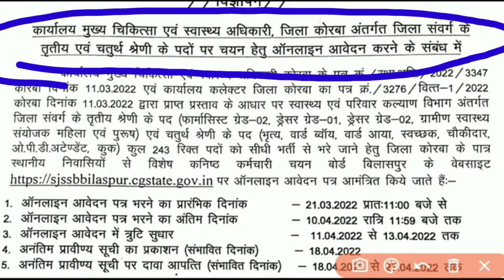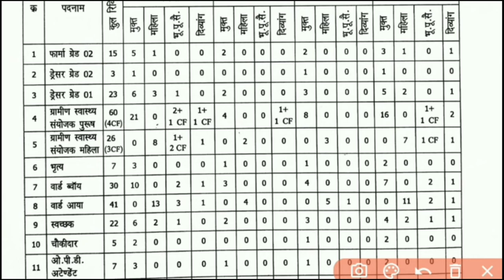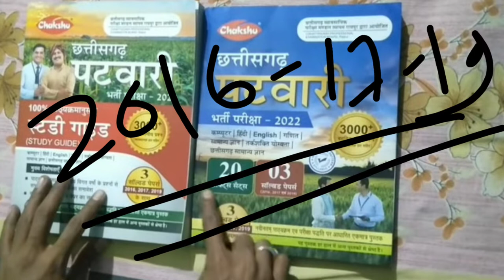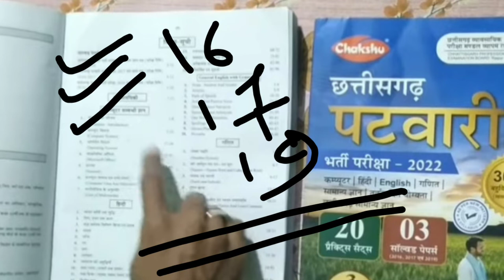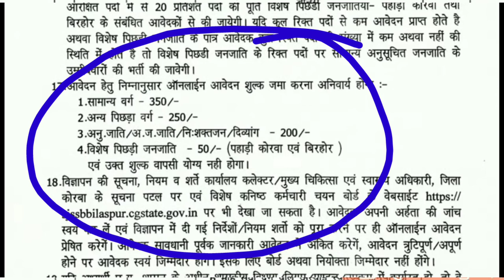पटवारी की तैयारी कैसे करें 243 पदों पर नई वैकेंसी, CG vyapam vacancy, CG vyapam 2022 patwari bharti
पटवारी की तैयारी कैसे करना है
छत्तीसगढ़ व्यापम नई वैकेंसी
सामान्य ज्ञान से पूछे
छत्तीसगढ़ व्यापम से पूछे जाने वाले प्रश्न
छत्तीसगढ़ी इतिहास भूगोल से पूछे जाने वाले प्रश्न
छत्तीसगढ़ व्यापम से पूछे जाने पर
पटवारी भर्ती परीक्षा का डेट चेंज, patwari bharti pariksha date change, patwari bharti update 2022,
पटवारी भर्ती एग्जाम डेट चेंज
पटवारी भर्ती परीक्षा की तिथि कब होगी
पटवारी का पेपर कब होगा
सहायक ग्रेड तीन डाटा एंट्री ऑपरेटर संयुक्त भर्ती परीक्षा की तिथि चेंज,
p data entry operator Bharti Pariksha 2022
पटवारी भर्ती परीक्षा 2022 अपडेट
छत्तीसगढ़ व्यापम भर्ती परीक्षा
छत्तीसगढ़ व्यापम भर्ती परीक्षा डेट चेंज
पटवारी की परीक्षा तिथि कब होगी
छत्तीसगढ़ व्यापम भर्ती परीक्षा डेट
डाटा इंट्री आपरेटर 2022
संयुक्त भर्ती परीक्षा डेट चेंज
छत्तीसगढ़ व्यापम की तैयारी कैसे करें
व्यापम से पूछे जाने वाले प्रश्न
व्यापम से पूछे जाने वाले प्रश्न संविधान इतिहास भूगोल
इतिहास से पूछे जाने वाले प्रश्न
छत्तीसगढ़ सामान्य ज्ञान से पूछे जाने वाले प्रश्न
छत्तीसगढ़ सामान्य ज्ञान की तैयारी कैसे
पटवारी भर्ती परीक्षा की तैयारी कैसे
पटवारी का ओल्ड पेपर
पटवारी का पुराना प्रश्न पत्र
व्यापम से पूछा गया प्रश्न
व्यापम गणित से पूछा गया प्रश्न
सविधान इतिहास भूगोल विज्ञान से पूछे जाने वाले प्रश्न
लुसेंट जीके इन हिंदी
महिला सुपरवाइजर भर्ती 2022
महिला सुपरवाइजर रिजल्ट जारी
महिला पर्यवेक्षक सुपरवाइजर रिजल्ट 2022
mahila supervisor results, CG vyapam vacancy recruitment,
mahila supervisor results 2022,
mahila paryavechak bharti result 2022,
mahila supervisor results cg, vyapam mahila supervisor results,   महिला सुपरवाइजर रिजल्ट  CG vyapam
mahila paryavechak bharti result ghoshit,top 10 list mahila paryavechak bharti, mahila supervisor top 10 list, CG vyapam vacancy recruitment,top 10 list, mahila paryavechak bharti 2022,computer practice set| patwari computer MCQ test| computer practice objective quiz| CG vyapam

patwari syllabus,
patwari objective quiz taiyari,
patwari GK GS current affairs MCQ,
पटवारी 3 सालों का प्रश्न पत्र, patwari bharti pariksha 2022, patwari priviyers questions pepar,
पटवारी की तैयारी कैसे करें 2022,

पटवारी कंप्यूटर प्रश्न पार्ट 1